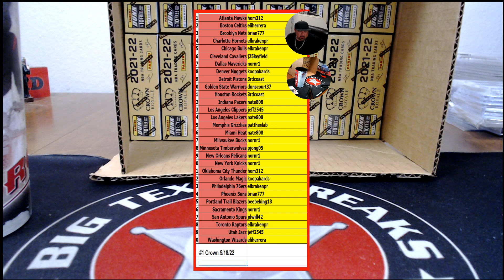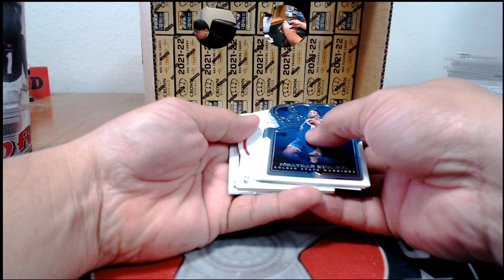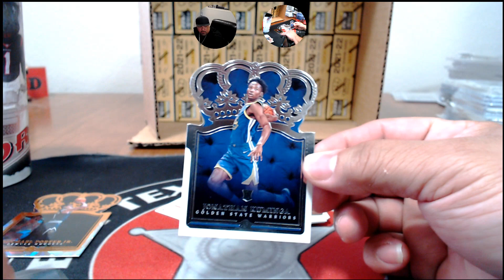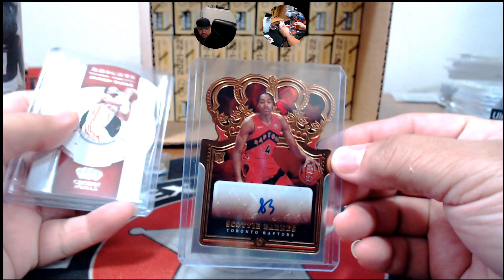5/18/22 #1 '21-22 Crown Royale Bkb 1-Box - WHATNOT